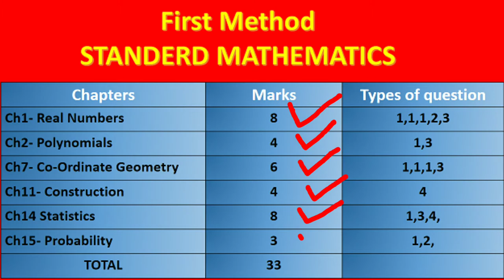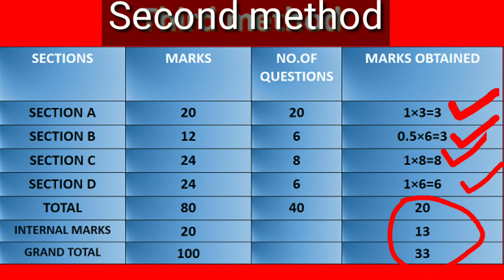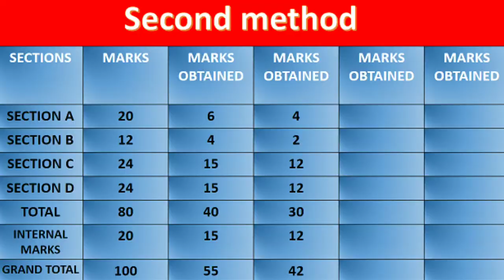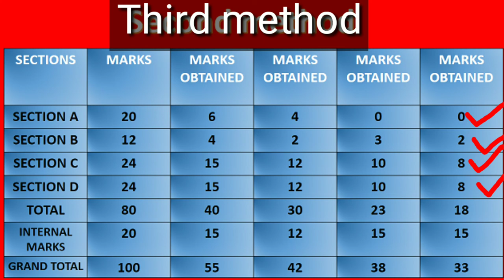बोर्ड एग्जाम में सिर्फ 5 चैप्टर पड़कर टॉप करने का आसान उपाय।।10th maths board exam 2020।।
नमस्कार दोस्तों अगले महीने से बोर्ड एग्जाम है और बोर्ड एग्जाम में मैथ्स के पेपर को किस तरह से चालू किया जाए कम से कम मेहनत में अच्छे से अच्छे अंक कैसे लाया जाए इसके लिए मैं आज आपको ऐसे तीन ट्रिक बताने वाला हूं जिसके थ्रू आप बहुत ही आसानी से मैथ के पेपर को चालू कर पाएंगे तो चलिए जानते हैं क्या है वह खास ट्रिक्स,jyotish mantraa, jyotishmantraa,jyotish mantraa by rajendra tiwari,
jyotish mantraa